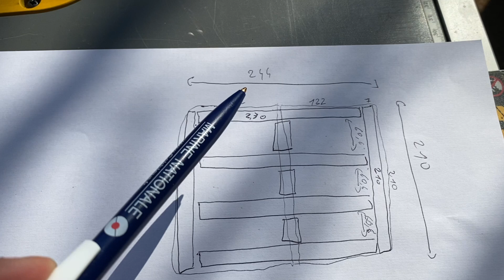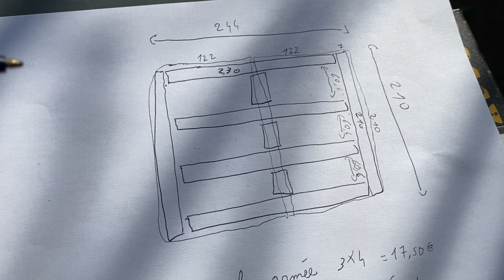Fabrication d'une plateforme + pergola pour Jacuzzi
Dans cette vidéo je vous montre la fabrication d'une plateforme et d'une pergola pour mon Jacuzzi

Le systeme de vis Pocket Holes

Mes outils Dewalt :
- Ma perceuse avec deux batteries et son chargeur
- Ma clé à choc
- Ma scie circulaire
- Ma scie SUR TABLE
- Ma ponceuse
- Ma meuleuse sans fil

MON MATERIEL VIDEO :

Mon sac

24-70mm F2.8 GM
Cage pour Sony A7R3

Stabilisateur
Pour camera
Pour iPhone

Moniteur externe

Porte carte SD
Carte SD 128go
Carte microSD 64go

Tête fluide

Mavic 2 Pro
Fly more kit
Cable Lightning garantie à vie

micro cravate audio technica
micro cravate BOYA
micro directionnel rode videomic pro
enregistreur zoom H1

Filtre ND
bagues d'adaptation

Lumière
Torche led

Gorrilapod hybride ;
Gorrilapod focus

Batterie externe

SSD externe

Gopro hero 7 black